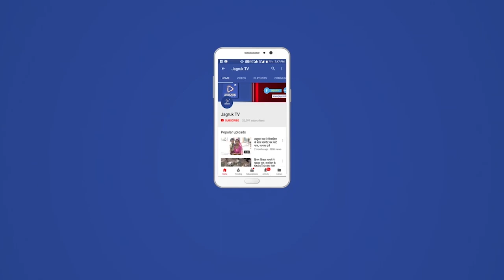जसवंतपुरा : कलबी समाज ने की सहरानीय पहल , मानव सेवा संस्थान का किया विधिवत शुभारंभ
कस्बे के सुंधामाता तिरोह पर स्थित श्री राजाराम आंजणा (कलबी) समाज छात्रावास में शुक्रवार को मानव सेवा संस्थान का शुभारंभ रेवनाथ अखाड़ा बड़गांव के महंत लेहरभारती महाराज, नर्मदेश्वर महादेव मंदिर के महंत सुखदेवगिरी महाराज, गोलाणा के झरड़ेश्वर महादेव मंदिर के महंत तपतगिरी महाराज, महंत प्रेमभारती महाराज राजपुरा के सानिध्य में संत श्री राजारामजी महाराज के समक्ष दीप प्रज्वलित कर किया गया। इस दौरान कार्यक्रम की अध्यक्षता करते हुए डॉ. भेपेन्द्र चौधरी ने कहा कि मानव सेवा नाम से वर्तमान समय में अपने क्षेत्र में ऐसी सेवा भावी संस्थान की प्रथम शुरुआत (कलबी) समाज से हुई है, जो कि एक सहरानीय पहल है। इसके बाद महंत लेहर भारती महाराज ने कहा कि संसार में मात्र जन्म लेने से अपना जीवन सफल नही होता है, सफल जीवन के लिए मानवीय गुणों का होना जरूरी है। उन्होंने कहा कि यदि मनुष्य में संस्कार नही है, तो वो पशु के सम्मान भी नही है। कार्यक्रम में भोजन प्रसादी का आयोजन भी किया गया। इस अवसर सेवानिवृत्त पुलिस उपाधीक्षक वीराराम चौधरी, तहसीलदार मोहनलाल जाट, प्रधान विमला चौहन, उपप्रधान प्रतिनिधि राणसिंह परमार, रेवदर सरपंच अजबाराम चौधरी, उड़वारिया सरपंच जीतूभाई चौधरी, डॉ. रायमल, एडवोकेट बाबूलाल, प्राचार्य विक्रमसिंह चारण, फूलचंद खण्डेलवाल, जसवंतभाई प्रजापत, दिनेश सेन, अर्जुन राव, कपिल अग्रवाल सहित बड़ी संख्या में कलबी समाज के लोग उपस्थित थे। कार्यक्रम का संचालन प्रभाराम चौधरी द्वारा ने किया गया।